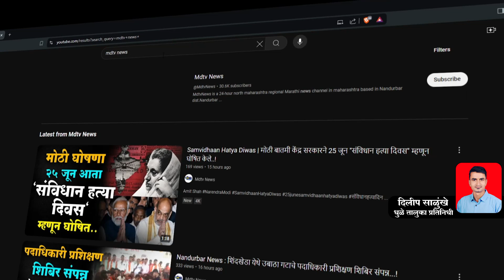Dhule News : आर्वी परिसरात गांजा तस्करी प्रकरणात पोलिसांना मोठं यश...!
Marathi News | Maharashtra News | Marathi News LIVE | MDTVNEWS | Mdtvnews Nandurbar | Mdtv | mdtv news | MDTV NEWS